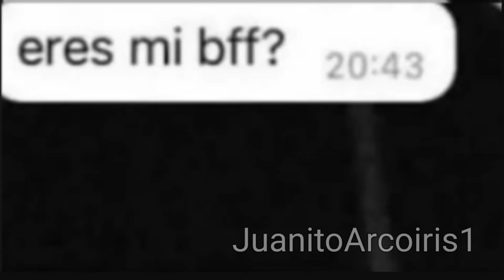⠀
Me demore 5 minutos en hacer esta cagada...
Cómo esta canción de mierda se hizo viral, VOY A SACARLE PROVECHO :)
Original sacado de un post de @Reyliux

Tags [Necesito Plata]